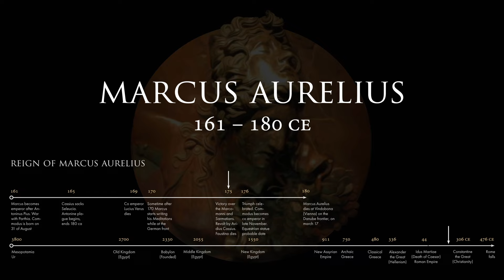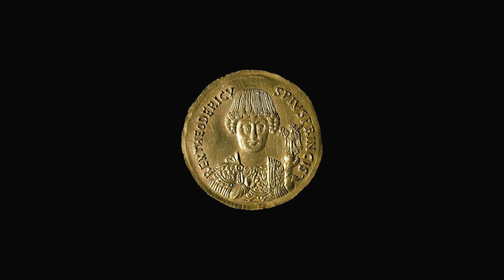The Equestrian Statue of Marcus Aurelius - How to decode its History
The equestrian statue of Marcus Aurelius is one of the most astonishing remains from ancient times. For almost 2000 years it has remained above ground and survived. This is the story on how to decode the statue. The episode is also the first part of an intended series about the emperor Marcus Aurelius (161-180).

Ancient History makes illustrated short documentaries about the history of the ancient world – from the beginning of civilization to the fall of western Rome. (However, I don’t guarantee that I won’t do some excursions to the Byzantines and other intriguing aspects.)

All narrated material is original unless stated differently. Anyone working on our scripts has an academic degree relevant for the subject. Photos are generally from public domain.

You can also contribute by interact with us in the commentary field!